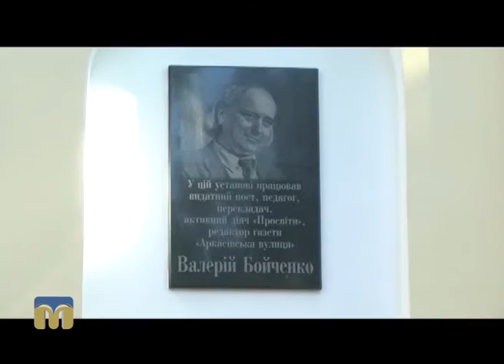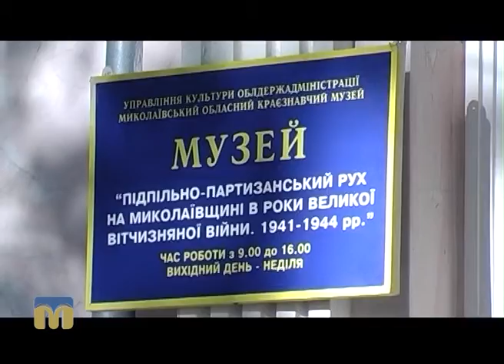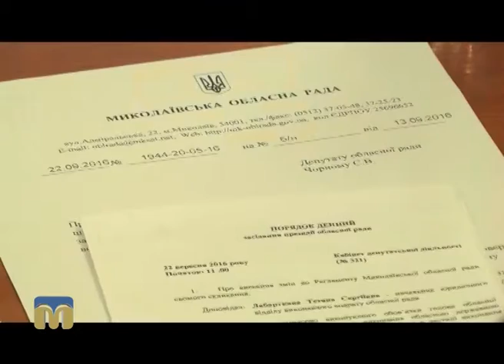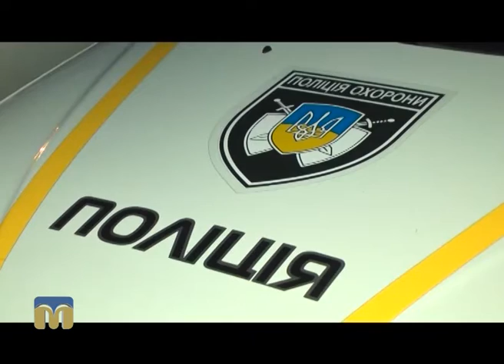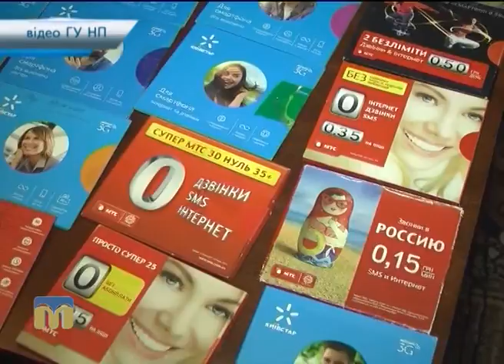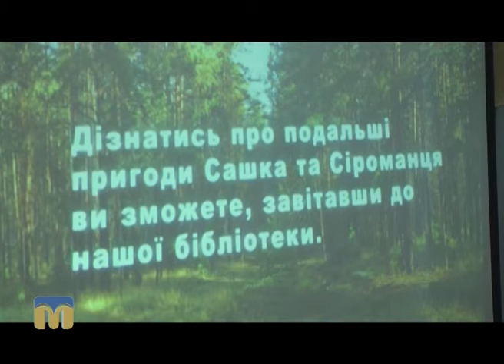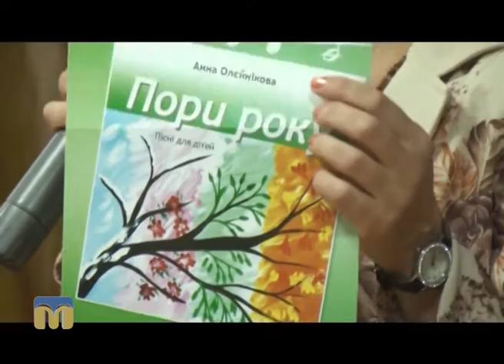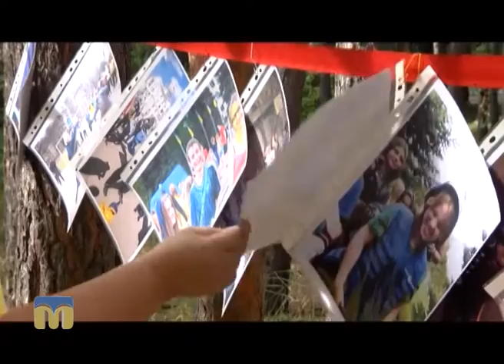Телевізійні новини Миколаївщини 22.09.2016